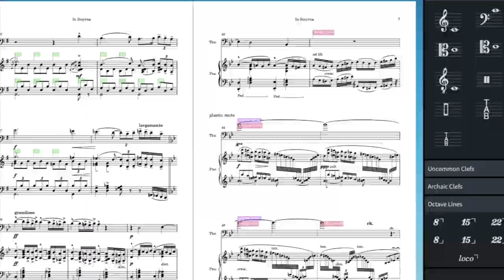Matthew Gee of Septura brass septet on arranging Elgar with Dorico Pro | Artists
Matthew Gee is the principal trombonist with the Royal Philharmonic Orchestra, Aurora Orchestra and the Septura brass septet. In this video, he describes the process of producing a new music arrangement of Elgar’s In Smyrna for solo trombone and piano, using Dorico Pro. As Matthew explains, arranging music with Dorico is intuitive, the shortcuts and popovers allow you to import detail quickly and the music notation software never gets in the way of the creative process..